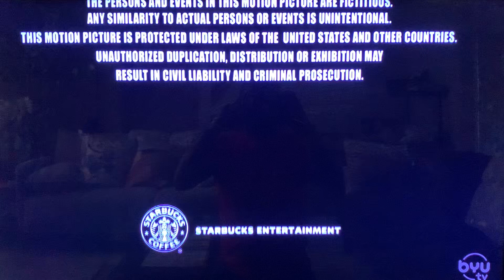Starbucks Entertainment/2929 Productions/Lionsgate(2006) Logo